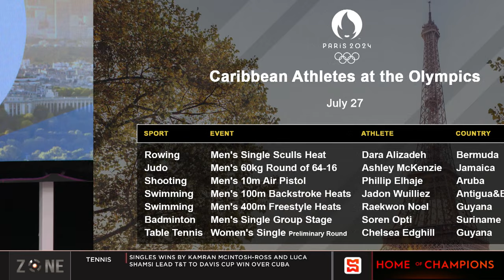Caribbean athletes gear up for Olympics | SportsMax Zone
Caribbean athletes will participate in 5 sports on July 27